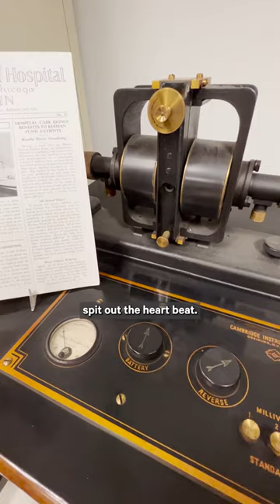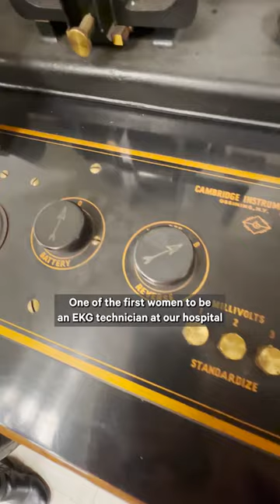EKG Machine From the 1930s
Check out our EKG machine from almost 100 years ago with archivist Nathalie Wheaton ... but don't try to plug it in.